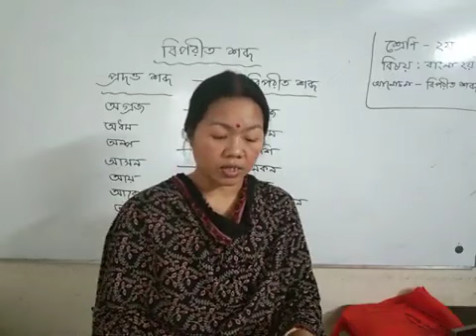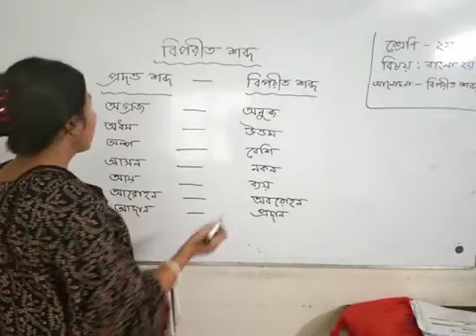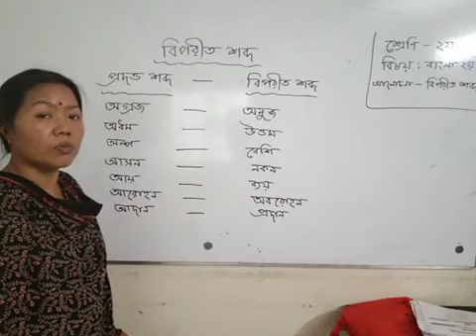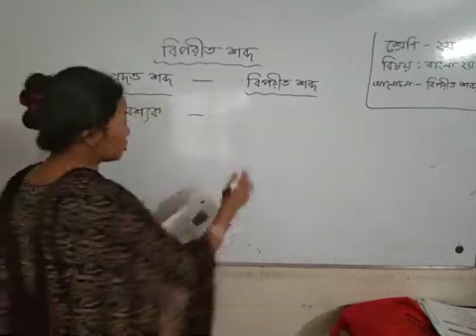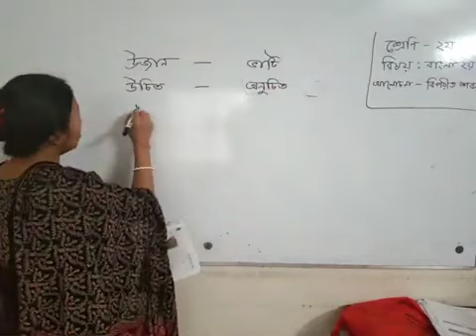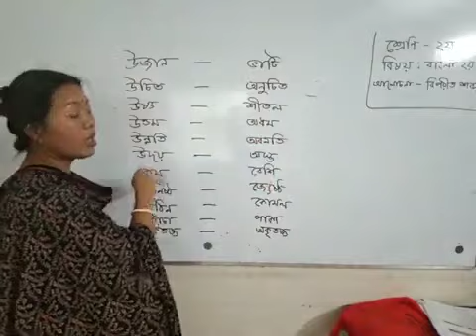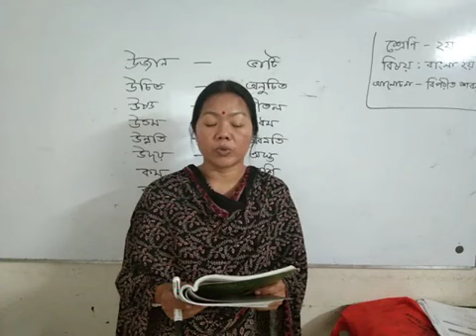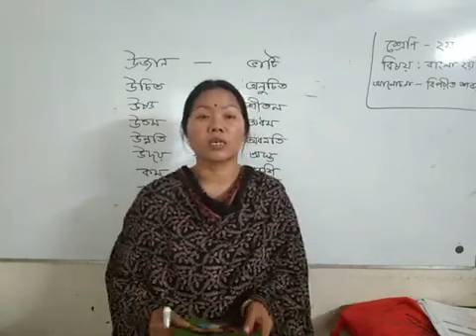Class2,SubjectBangla 2nd paper, Date23 02 2021 TeacherSabitry Rani